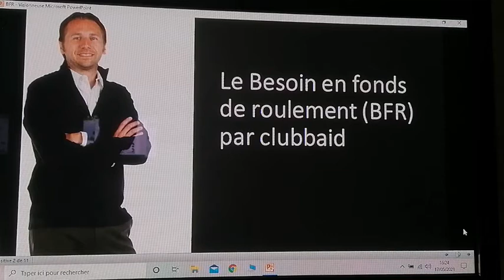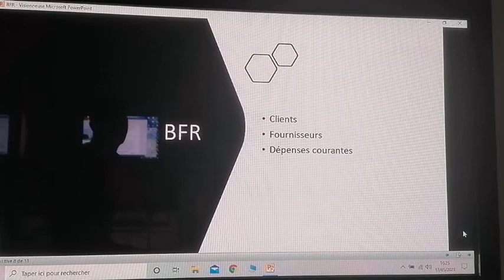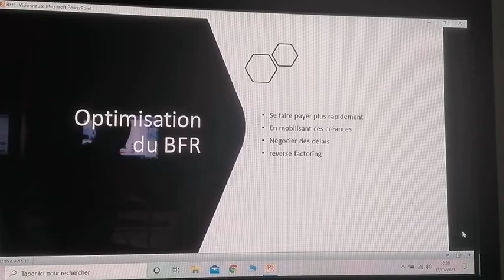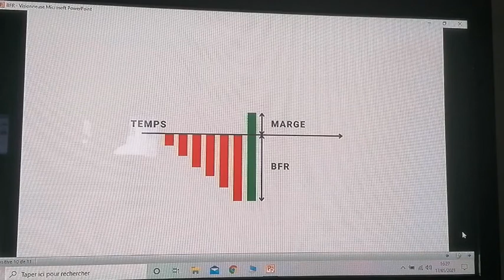BFR besoins en fonds de roulement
Tous les 33 min une entreprise fait faillite en France à cause de problèmes de trésorerie, le plus ding c’est que la raison est toute bête, les dirigeants de ces entreprises ne maitrisent pas le BFR, le besoin en fonds de roulement.
Pour fonctionner une entreprise doit engager des dépenses jusqu’à l’encaissement des factures, le BFR est donc un besoin d’argents nécessaire pour le fonctionnement de l’entreprise, il permet de faire fonctionner le cycle d’exploitation de votre entreprise, son fonctionnement quotidien.
Que vous soyez en cours de création d’entreprise, entrepreneur, avec ou sans problèmes de trésorerie, vous devez au moins prendre connaissance du contenu de cette vidéo.
Vous êtes demandeur d’emploi, étudiant, salarier en reconversion et vous aspirer à lancer dans l’entreprenariat, cette vidéo est faite pour vous également.

00:00-intro
00:34-définition BFR
01:20-Comment ça marche le BFR ?
02:20-Le BFR dépend de quoi ?
03:00-Comment vous pouvez optimiser votre BFR ?
04:04-Conclusions